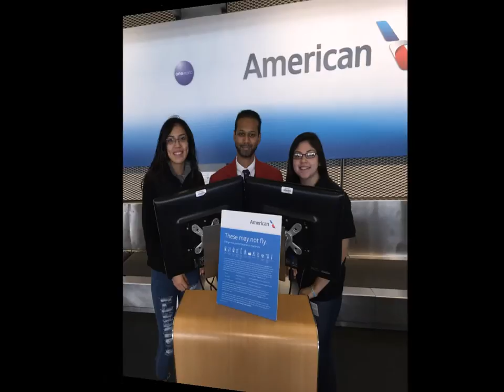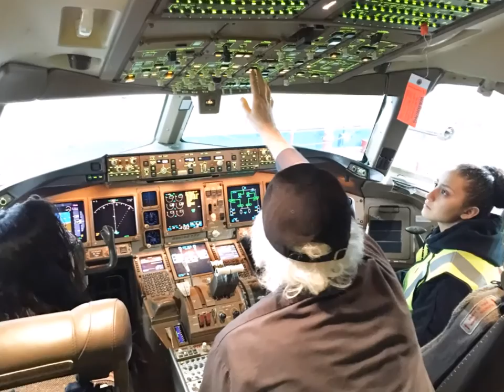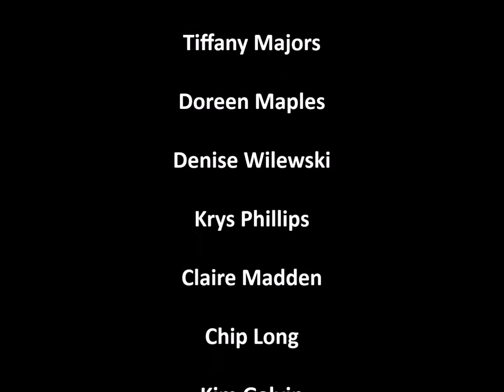Leyden High School - Hotel and Travel / American Airlines - 2015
Photo compilation of the Hotel and Travel Class experience provided by American Airlines.